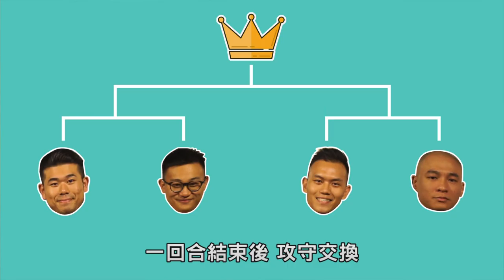【危險警告】矇眼玩鬼抓人 挑戰感知極限 意想不到的秒殺 feat.Peeta葛格│健人腳勤│ 2019ep26